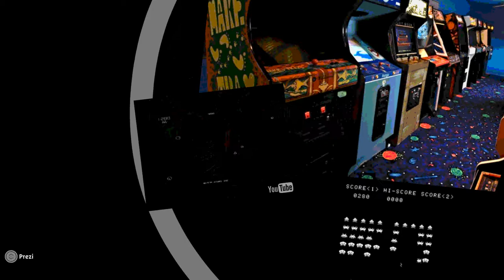McCord Talks: Model Example Talk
This video captures a rough version of a McCord Talk.  English 8 students should use it to guide the development of their own talks.  Keep in mind that these talks are intended for liver performance.  While this video shows how a talk would run, it lacks some of the sound and image clarity that would be had in a live presentation.